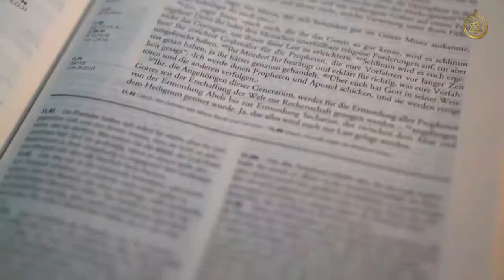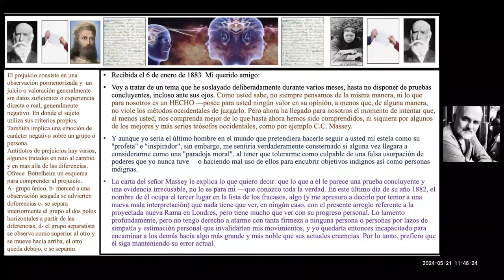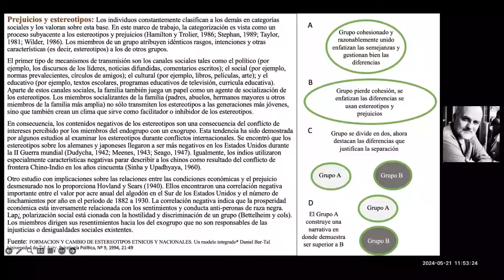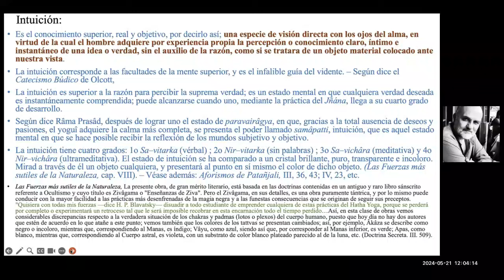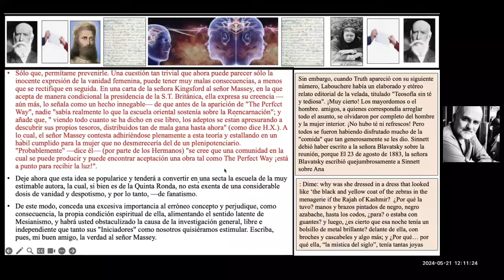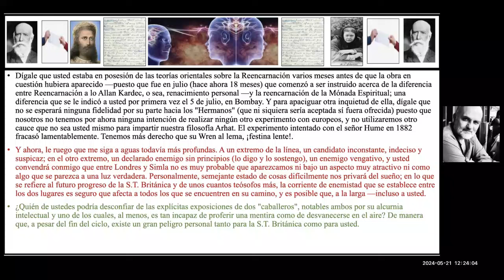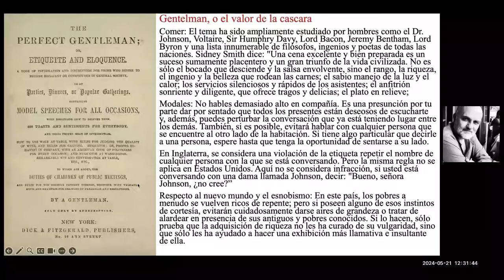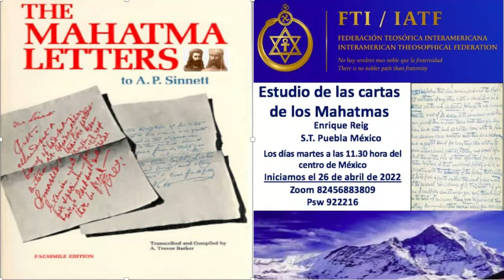Las Cartas de los Mahatmas continua Carta 57 Enrique Reig 21 05 2024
Las Cartas de los Mahatmas Enrique Reig  (continua Cartas 57 )  Revisando las Cartas de los Maestros dirigidas a Madame Blavasky vistas desde varios puntos de vista tanto Teosófico, Científico y Humanístico                                   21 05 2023